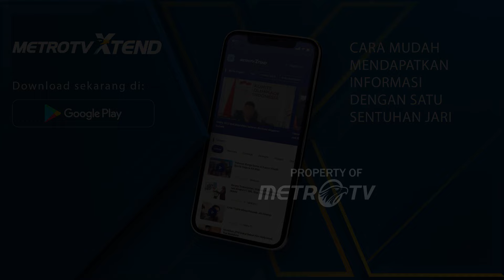Golkar Tetapkan Final Cakada pada Agustus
MetroTV, Pasca rapat pleno, persiapan pilkada partai golkar, Ketum Partai Golkar, Airlangga Hartarto menegaskan menetapkan calon kepala daerah pada Agustus.